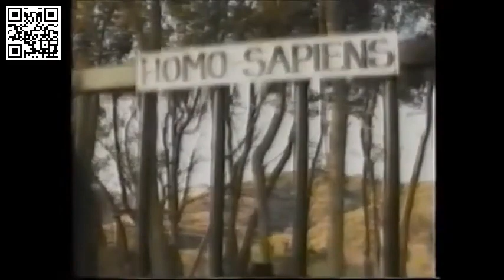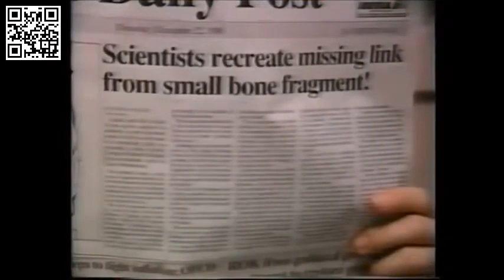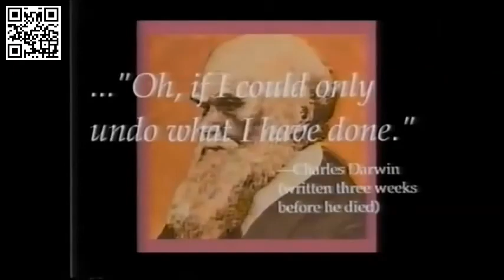Did Charlie Make A Monkey Out Of You by Harp Band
z Harp Band 10 song 1st album Did Charlie make a monkey out of you 1981

William Thomas Walk sings.                         Did Charlie Make a Monkey out of you?
We had previously read an article on this subject, and had been talking for awhile about writing a Song along those lines.
( We all lived in the same temporary apt building right downtown,  which had a nice park right in front where the girls could take our 6 at the time, little kids to run around and play.)..(Eric hadn't been born yet)
I was the business man for the Band, and had been out takin care of business. I came home, and Al and Tom were up in his apt, he was single at the time, so quiet there, and they were just finishing up writing the Song.
They said hey, we're gettin that Charlie Song we been talkin about, but we're stuck on the last line... I said let me hear it, they played it for me, from their notepad ( of paper! Ha!)
Last part of the verse said: ...
Evolution really stinks
There's too many missing links. ( and I blurted out instantly)
" ro believe all this is just too much to ask"!
... and the Song was done!
They wanted to give me part of the author's credit on the Song, but I declined, saying it was just one line, they said, yea, but it's the clincher! I said, thanks, we'll know amongst us, but you guys did the bulk ! Lol! That's my Charlie story! Finally coming out!
It was another Radio hit, and always a favorite in our live Shows!